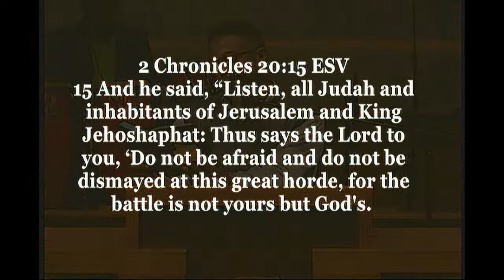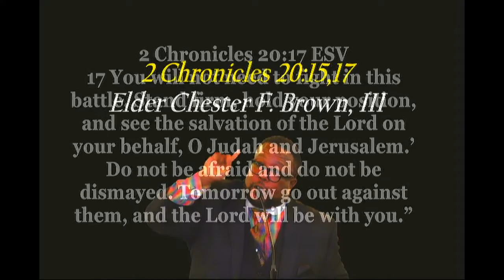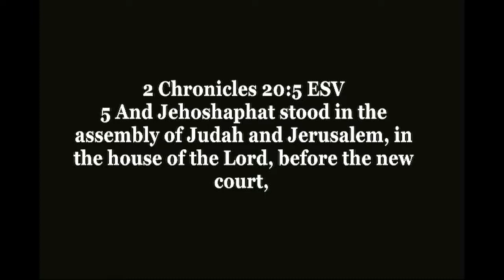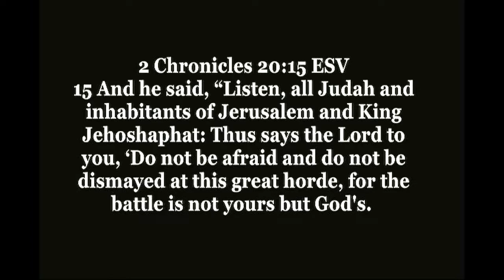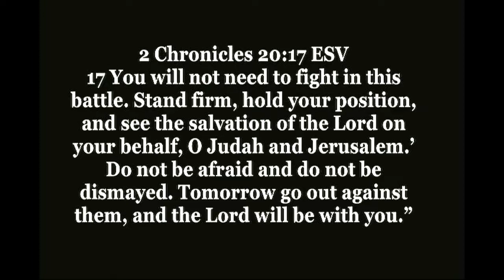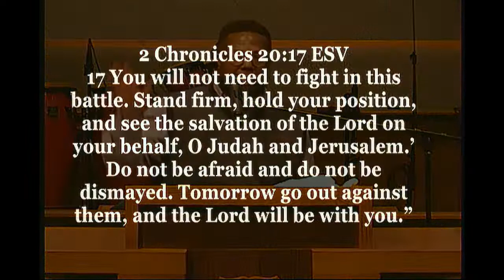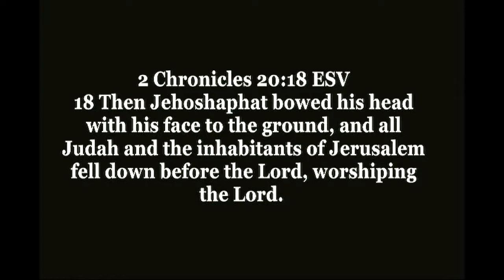This Is Not Your Battle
2 Chronicles 20:15,17
Elder Chester F. Brown, III